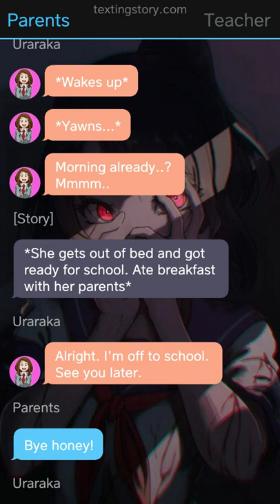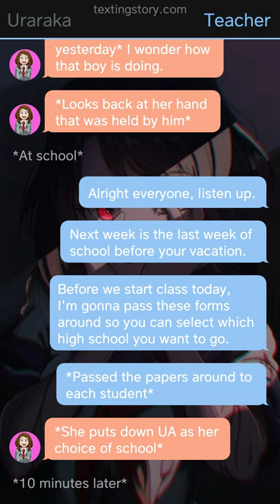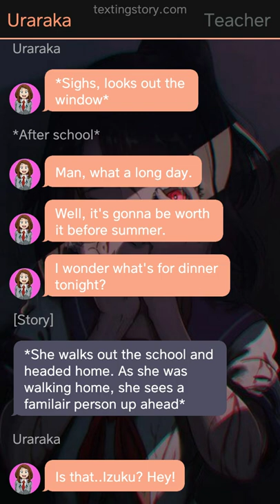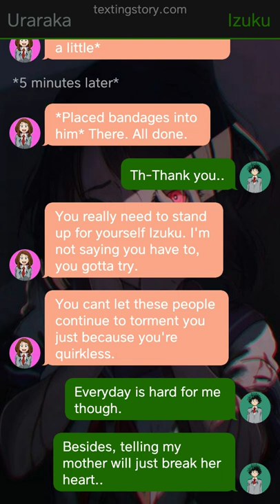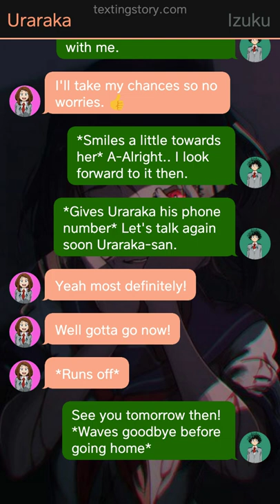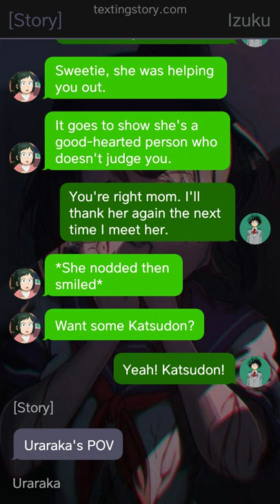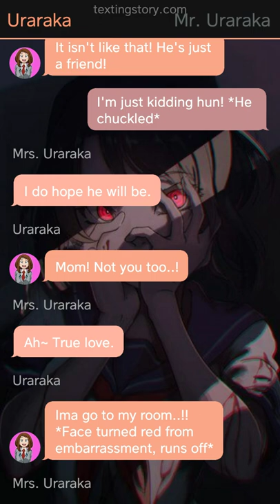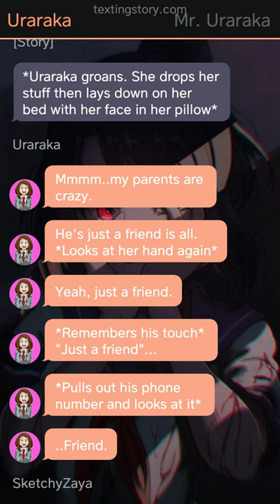Yandere Uraraka - Mha texting story | Part 02